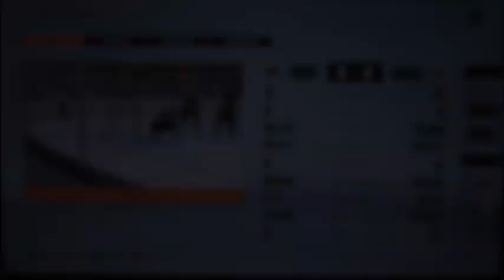NHL 23 Wilds vs Bruins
The wait is over as the new season has just started with the first game of the night. Glad that I am playing hockey on the game and also wanted to move up to the next level. First game opener is going to be an exciting game as we approach to 2023. Enjoy this first game of the Bruins and Wilds!